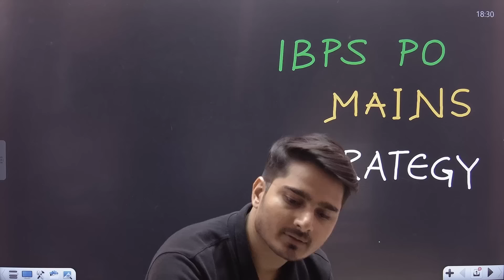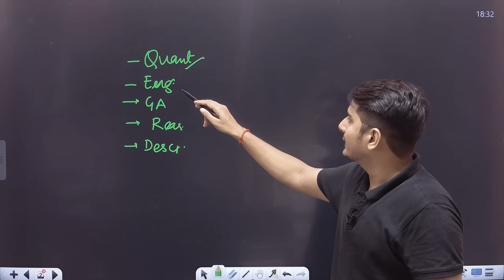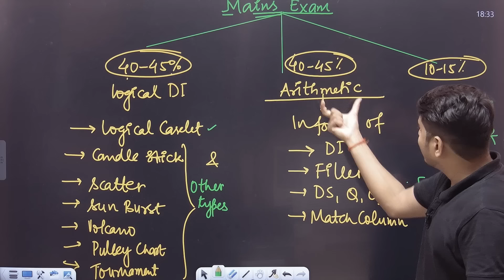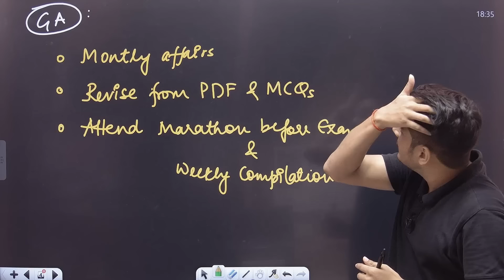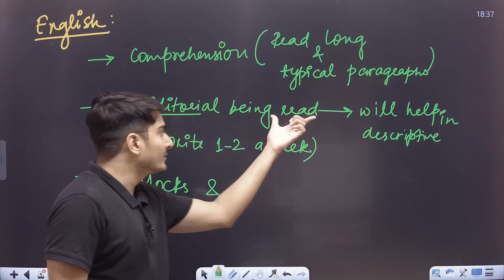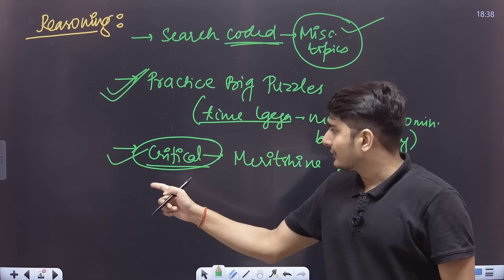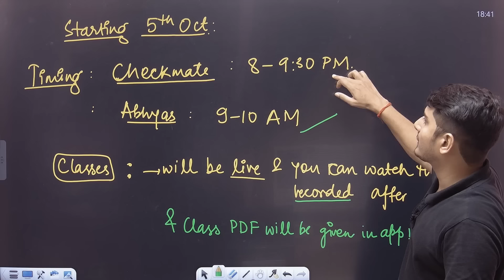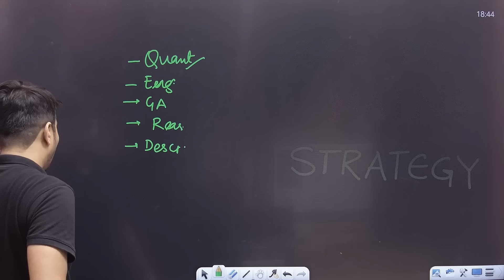IBPS PO Mains Strategy 2023 by Vijay Mishra | Detailed Study Plan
CHECKMATE Batch Join करने के लिए अभी  Play Store से CONSTANT GUIDE 🖥App Download करे।

-   Career Opportunities
-   Free PDFs/Lectures/Mock Interviews
-   Life Experiences
-   Personal Growth